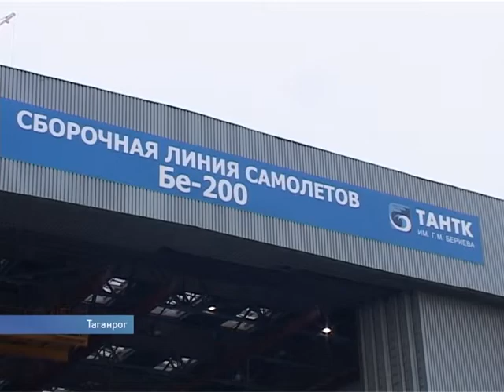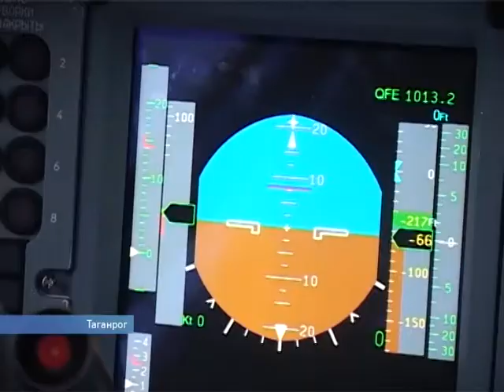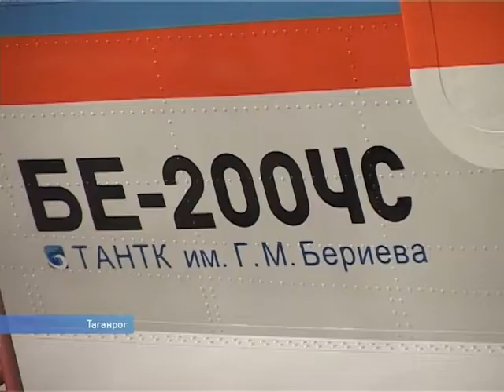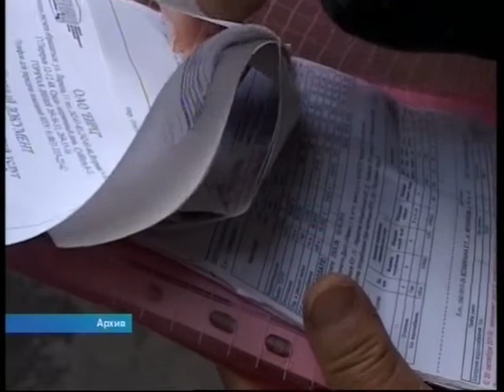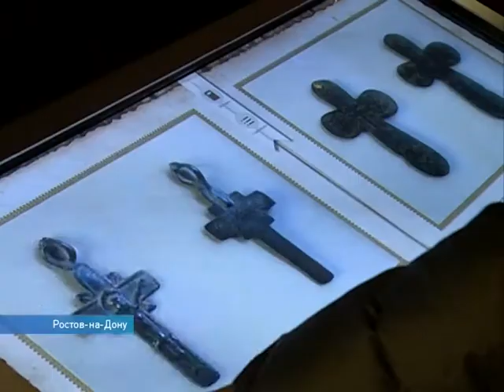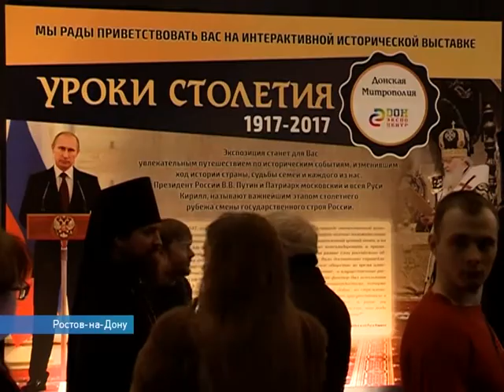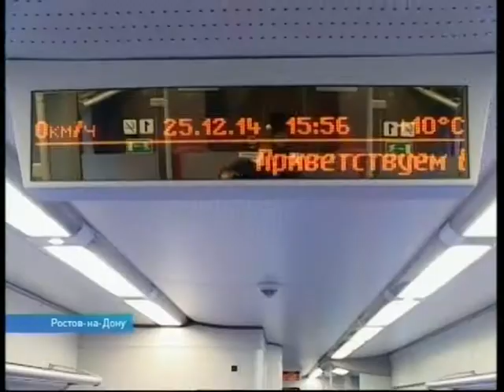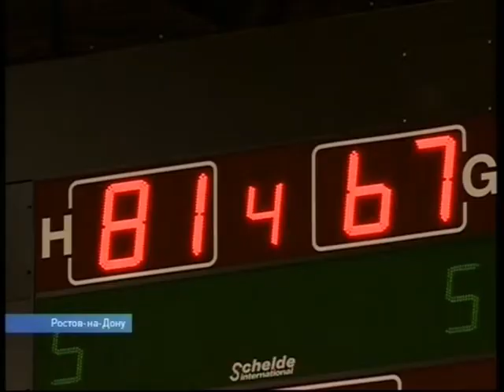Новости 18 30 от 12 января - телеканал ДОН24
МЧС России передан первый серийный Бе-200
15 лет строгого режима и штраф за призывы к терроризму такой приговор вынес суд Казбеку Бастанову
Василий Голубев принял участие в Гайдаровском форуме